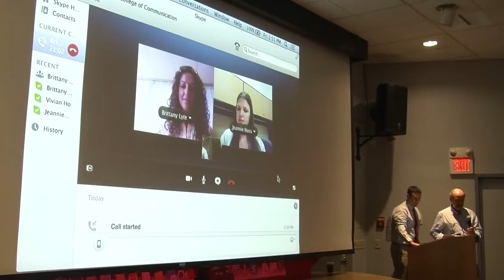Boston University News Service - Journalism Safety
Boston University's Journalism professors put together an event for students about one of the most important aspects of working in the field: staying safe.  Chelsea Glincman went to the training to see what advice they had for young journalists.